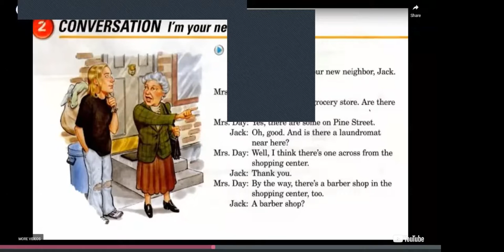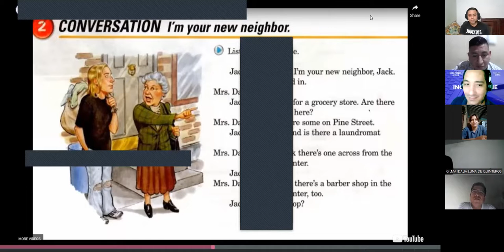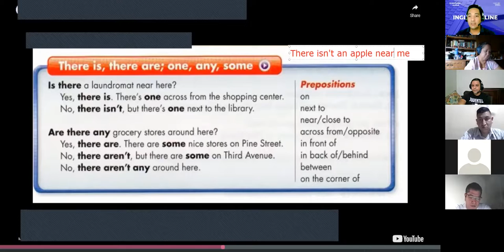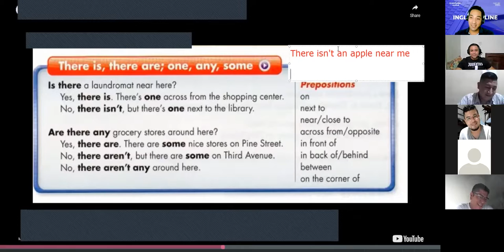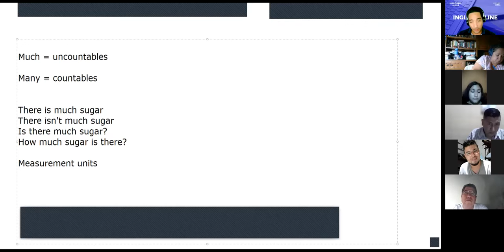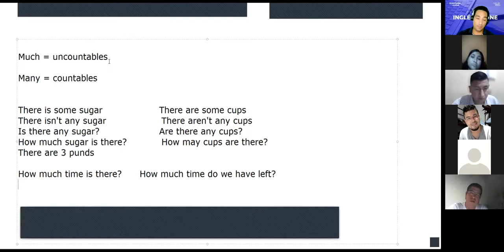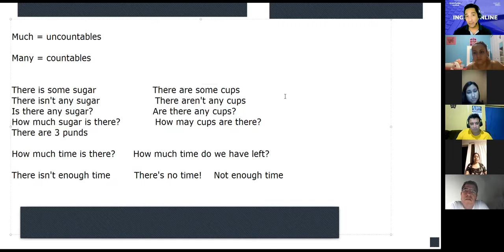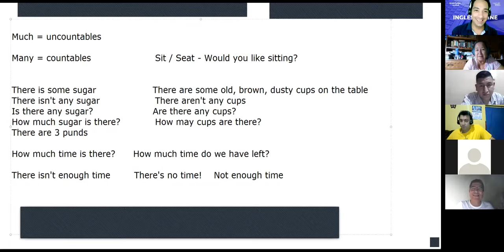Ingles Corporativo-12-07-2022-Conversation "I' m your new neighbor" / There is, there are